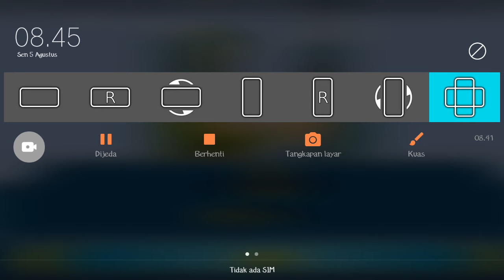Upin Ipin Musim 18 Episode 324 - Upin Ipin Terbaru 2024 - Game Upin Ipin Demi Metromillenium